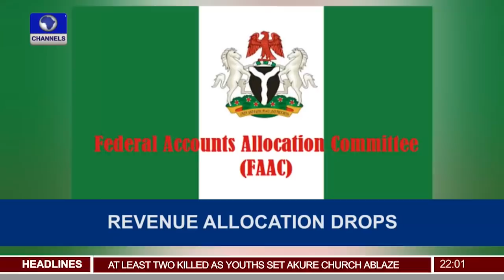S’Court Affirms Election Of Makinde, El Rufai, Sule, Others